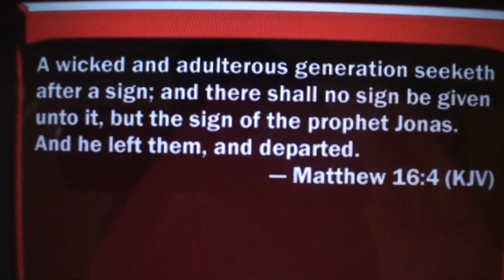Rapture Date Setting NO WAY!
Truth Is TRUTH

Lies are always LIES told by LIARS